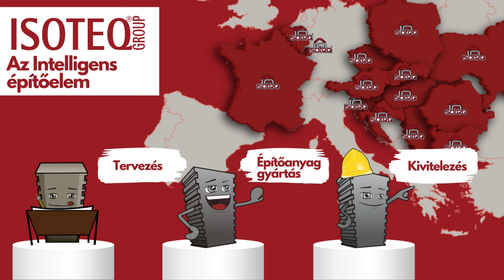Pillanatok egy építkezésről - Veresegyház 2.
Az IsoteQ 3-in-1 (három-az-egyben) szolgáltatáscsomag egyedülálló lehetőséget és kényelmet, valamint garanciát biztosít Ügyfeleink számára a nyugodt és eredményes építkezéshez. Szolgáltatásunk lényege abban rejlik, hogy az építkezés gondolatától a kulcsátadásig elkísérjük Önt, a kezdetektől menedzselve az otthonteremtés folyamatát. Saját gyártású, energiatakarékos, csúcsminőségű építőelemünk szintén a siker garanciája.